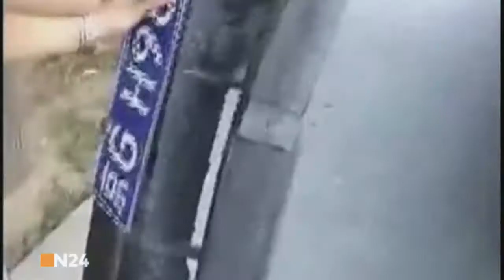Abgefahren Die spektakulärsten Dashcam Clips (2.5)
Der Siegeszug der Dashcams hält an. In Deutschland haben
 Aufzeichnungen solcher Windschutzscheiben-Kameras als Beweismittel sogar schon Einzug in die Gerichte gehalten. Die überall auf der Welt entstandenen Bilder dieser Reihe zeigen haarsträubende Unfälle, halsbrecherische Fahrmanöver, unfassbare Dummheiten und hemmungslose Ausraster von Verkehrsrowdys, denen man auf der Straße niemals begegnen möchte. Kaum zu glauben, dass keiner der Beteiligten dabei ernsthaft verletzt wurde.